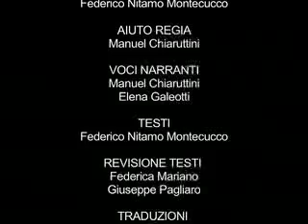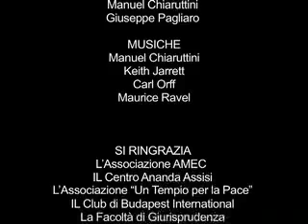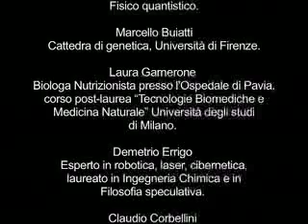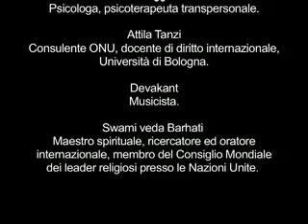OLOS: 14/14 TITOLI DI CODA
Il manifesto del nuovo paradigma scientifico. Trenta scienziati e personalità della cultura internazionale, dal Dalai Lama a Fritjof Capra ed Ervin Laszlo, spiegano l'evoluzione della coscienza dal big bang, allo sviluppo del cervello, alla civiltà planetaria. In questa parte 14/14: TITOLI DI CODA